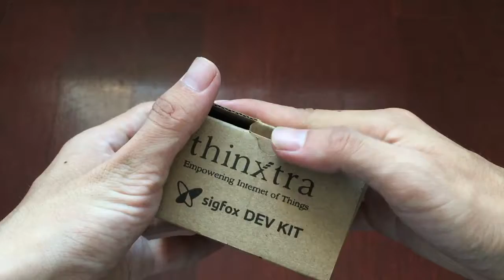Smart Device Retail Packaging Box